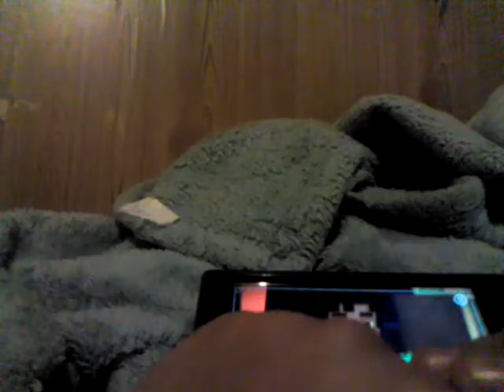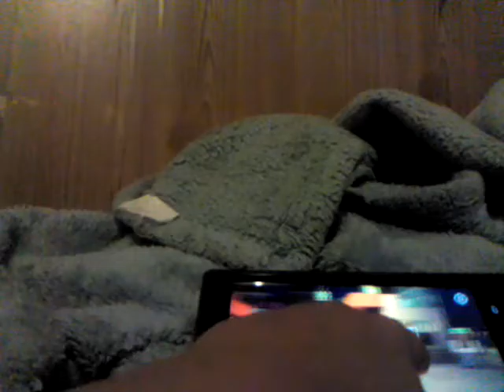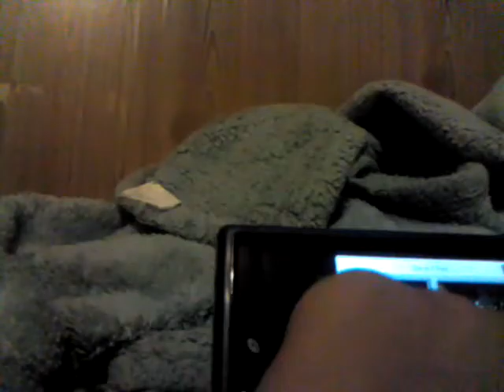Minecraft story mode Minecraft story mode story mode I'm playing Minecraft